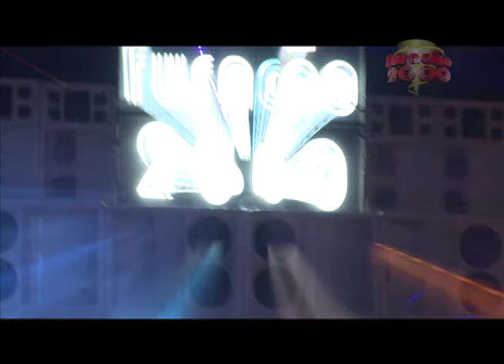Furacão 2000 na Tradição 02 10 14